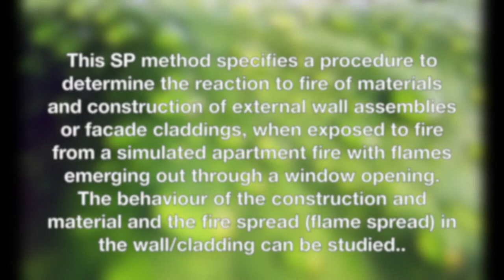BURNBLOCK SP 105 Cedar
This SP method specifies a procedure to determine the reaction  to fire of materials and construction of external wall assemblies or facade claddings, when exposed to fire from a simulated apartment fire with flames emerging out through a window opening. The behaviour of the construction and material and the fire spread (flame spread) in the wall/cladding can be studied.